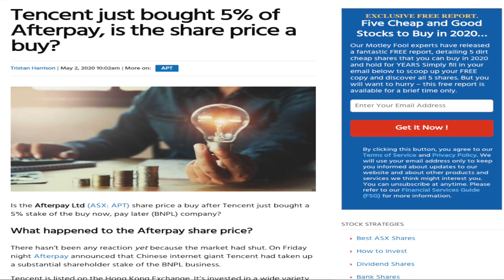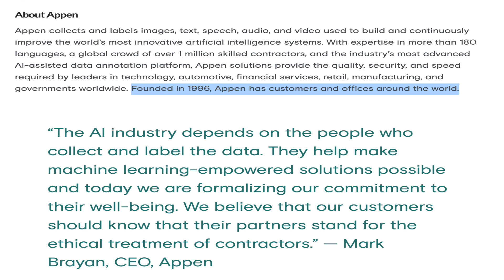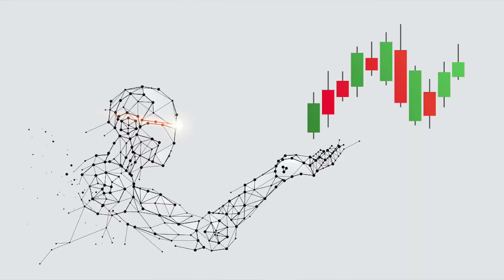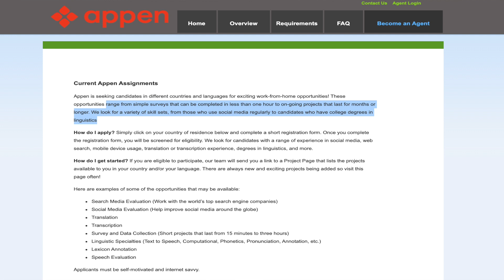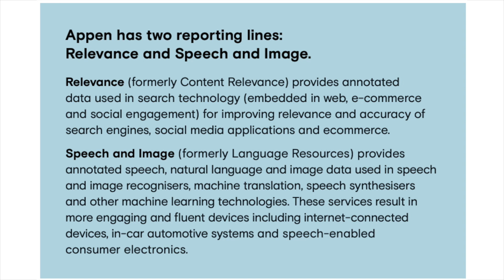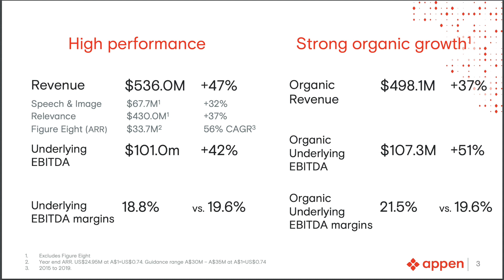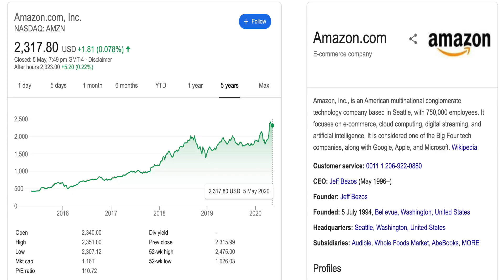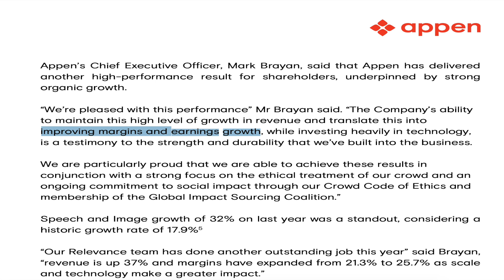Is Appen a buy in 2020? 🤖 | ASX: APX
This episode we're looking at Appen (ASX: APX) and whether it's a buy in 2020 and the growth potential for this beast of a business.

Of course this is just genreal thoughts, non of this is personal advice please make sure you obtain your own independent fianncial advice before making financial decisions.

So this is a business that collects and labels images, text, speech audio, video and many other forms of data to improve artificial intelligence systems. So it’s basically a machine learning service that has a large dataset that can help their customers which include search engines, speech recognition systems, social media platforms and e-commerce. The company is now operating in its 24th year and has strong expertise in 180 different languages and contractors in 130 different countries.

Relevance
So the service was formerly known as content relevance, which basically helps improve the accuracy of searches in e commerce, search engines and social media applications. Which is differentiated from it’s speech and image service that assists AI in translating well images and voice.

I wanted to know more about this service so saw an interview with the CEO who described situations where potential customers in e commerce stores would go online, search for their product but using whichever search terms we think best describes the items and based on the range that the store is working on, the item might not appear. Which results in the loss of sales so Relevance comes in and assists in solving that so customers can find what they want. For social media purposes it’ll come up with more relevant searches depending on your location and culture, so for example if I just searched a certain burger place it’ll take into consideration my location and give me recommendations that I can actually go to.

WOAH 😨 😳 I mean I’m a little surprised that revenue isn’t bigger. What I will make clear and I had to look into this is that Appen has acquired big customers through the acquisitions of other businesses including Butler Hill who brought along Microsoft as a big tech client. Among that lists of course includes Apple, Facebook and Google. But Appen does not disclose this but there is speculation that Facebook and Microsoft beforehand made up 75% of it’s revenue. Those numbers would be different now, but their top tech companies would be creating most of the revenue and Appen’s plan is to continue to use its services to help any new products these companies like to bring forth.

The company also has a big contract with US governments to assist in disaster relief missions in particular developing AI to recognise issues in those areas and assign resources in whether its’ food etc depending on the photos and info that’s being uploaded and provided through online mediums.

Now this is all impressive but I want to look at their balance sheet, with a labour intensive business that requires people from around the world are they making a profit because we know that growth stocks like APT and Amazon in the early days didn’t and with APT its share prices keeps going up.

Here we can see that Appen like Wisetech in the last part of the series does make a profit, a healthy one at that of $64.7M and again as mentioned before we can see the majority of that comes from the Relevance data, but there was mention in the interview that Speech and Image data has the biggest future potential, especially in the space we have currently which includes Siri, amazon and Google home products. (Counting money).. It also has $75M in cash and is debt free as of 31 December 2019 and even when it took out debt in 2018 it was a mere $56k that’s some nice numbers (calculator png and sound effect). So the company doesn’t operate on debt and is cash flowing really well (GIF)

In a February announcement that COVID has had little impact on its business and saw that margins were increasing as services in its speech and imaging services continues to improve. They also included a nice little dividend like, its literally 5c .. Anywho I really like Appen and so far it has to be my favourite of the WAAAX stocks. It has a huge potential for growth and the numbers it has been showing is more than those of Webjet who is a growth beast too.